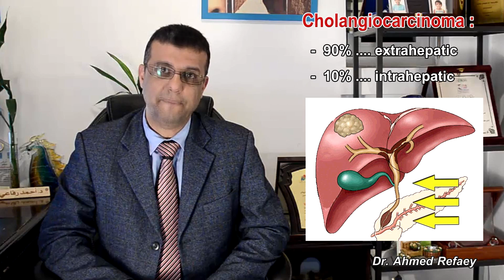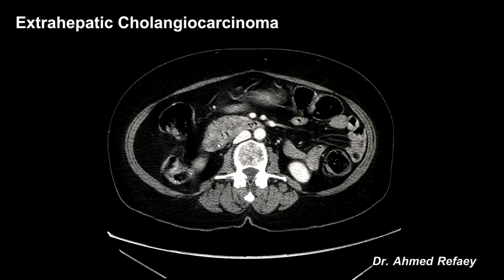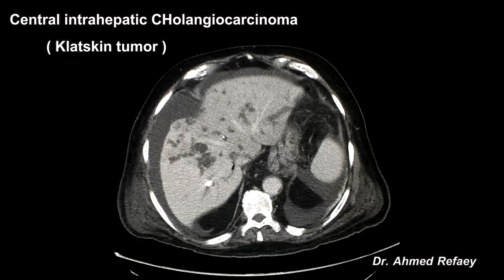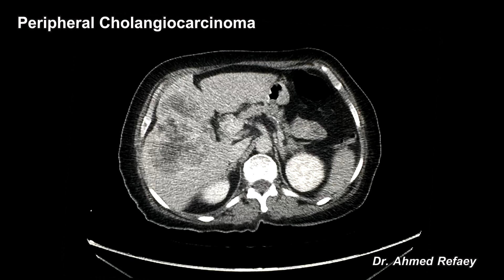Capsule : 17 - Cholangiocarcinoma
Dr. Ahmed Refaey